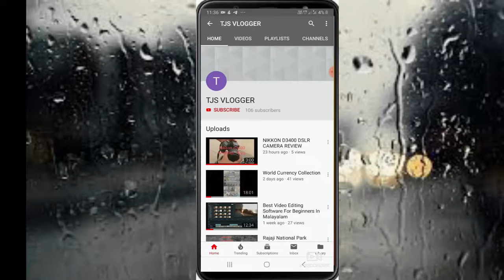Safdarjang Tomb | Delhi Diaries | Tjs Vlogger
Safdar Jang Tomb  is a tomb located in Delhi . It was built in 1754. It is a Mughal architectural style. Around it is a beautiful garden.